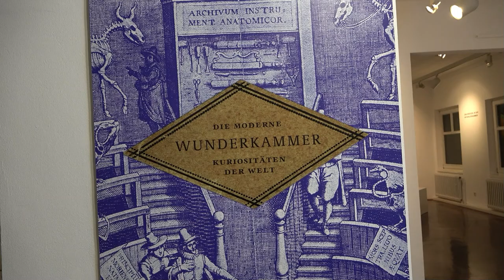"Die moderne Wunderkammer" - Interview mit Nina Schüchter M.A.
Nina Schüchter ist Dozentin für Kunstgeschichte an der Heinrich-Heine-Universität und promiviert zum Thema "Wunderkammern". Die ideale Gesprächspartnerin also für Sandra Abend um mit ihr über das Thema der Ausstellung "Die moderne Wunderkammer - Kuriositäten der Welt" im Wilhelm-Fabry-Museum zu sprechen.

"Die moderne Wunderkammer - Kuriositäten der Welt"
3. April bis 29. Mai 2022
Wilhelm-Fabry-Museum
Benrather Straße 32a, 40721 Hilden